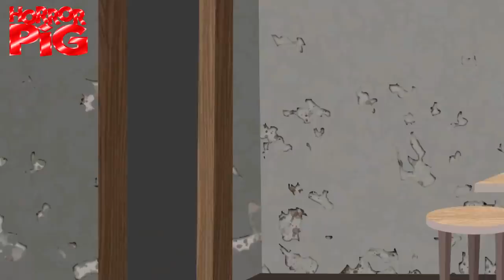Сиреноголовый и его новый дом | Анимация #1 Страшилки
Отрывки на новые серии, в том числе и на эту, можете посмотреть на Tik Tok по ссылке

Сиреноголовый и его новый дом Страшилки Мультики #6